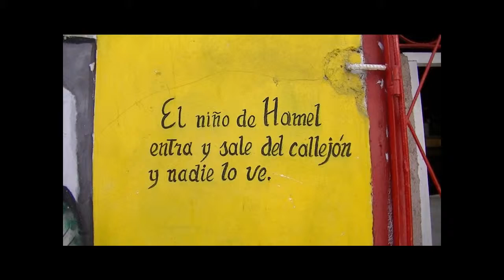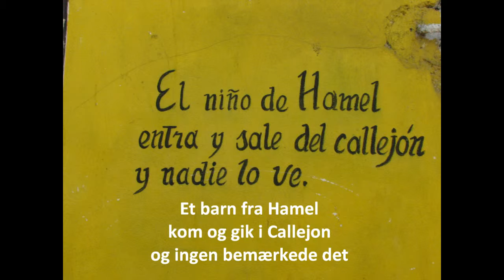Callejon de Hamel 4 dias film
Callejon de Hamel
en lille gade i Centro Habana
Lotteriet 2012 i Dansk-Cubansk Forening går til undervisningslokaler og udstyr.
Læs mere på cubavenner.dk